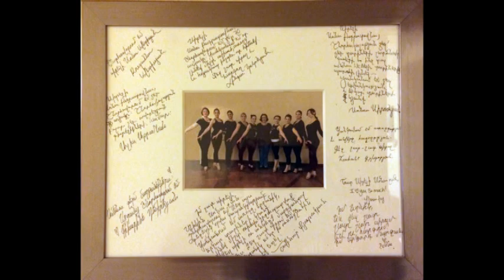Sona Avetisyan 70th Anniversary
2014
Glendale, CA